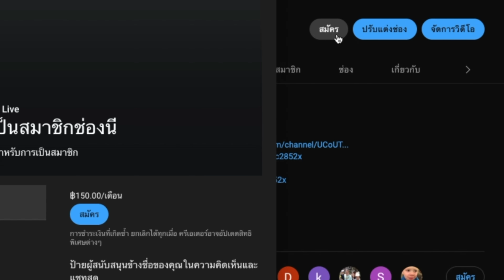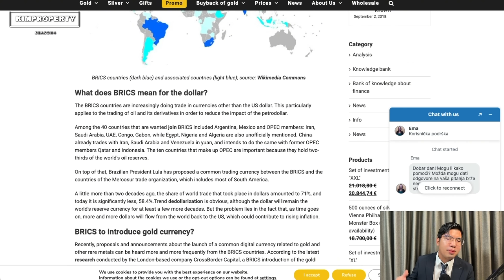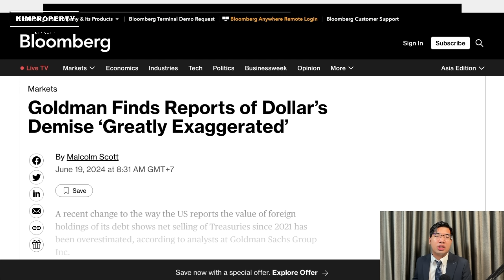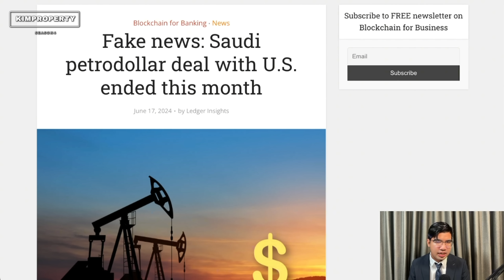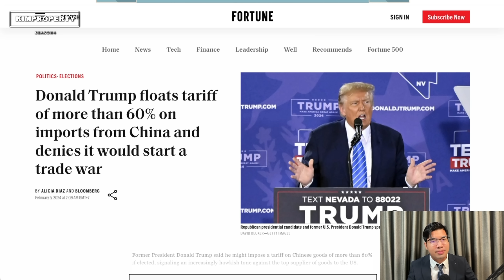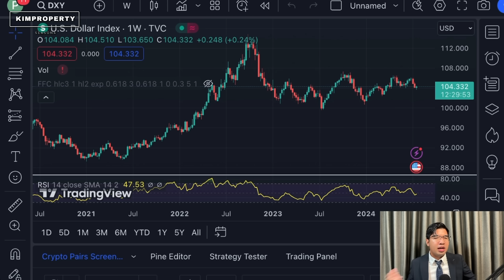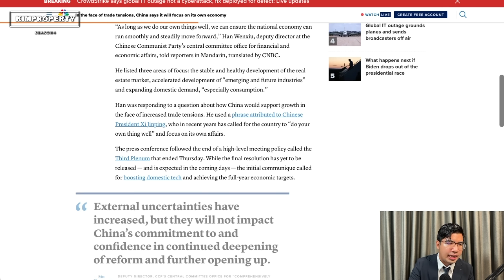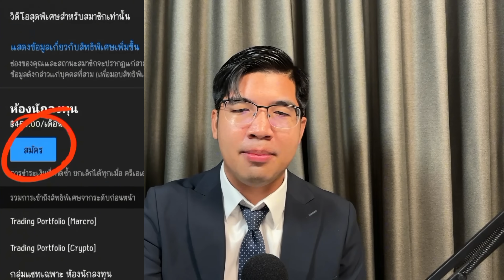จีนเทเดือด! ขายสินทรัพย์สหรัฐเกือบ 8 หมื่นล้าน ดอลลาร์รับศึกรอบด้าน สงครามการค้าใครเจ็บกันแน่?